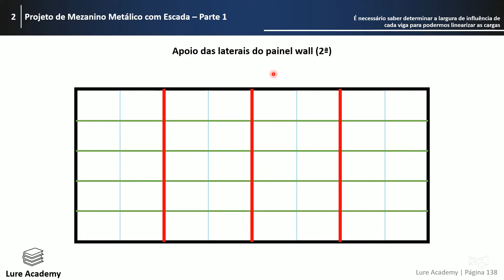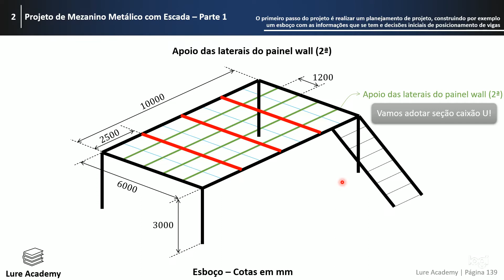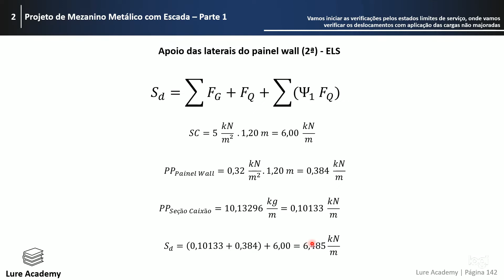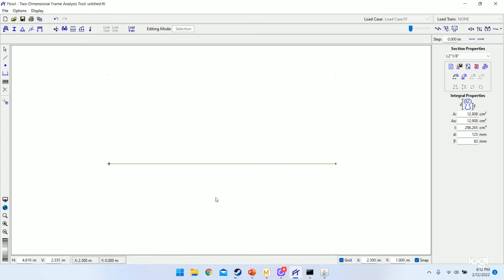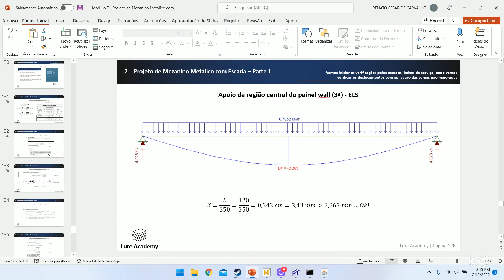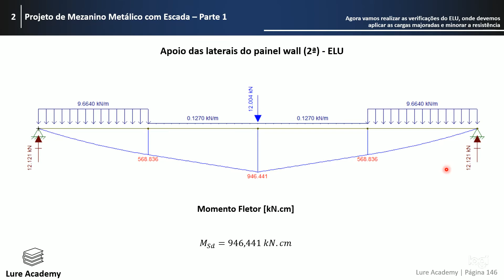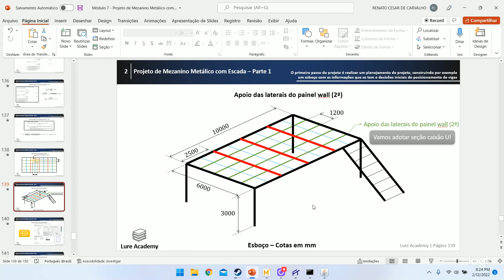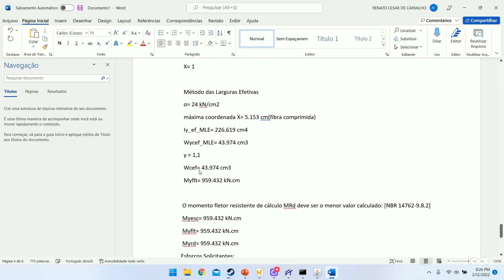AULA 17 | Projeto Mezanino Metálico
Nesta série de vídeos, mostro 100% passo a passo Projeto Completo de Mezanino Metálico (Cálculo Estrutural e Projeto Executivo).